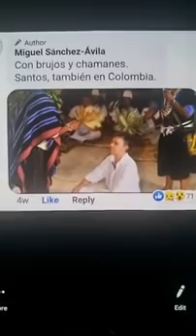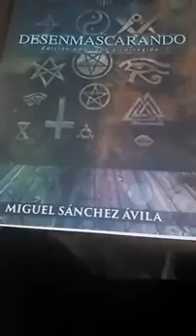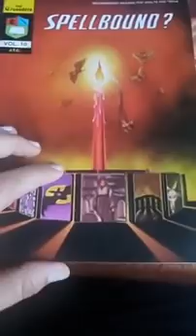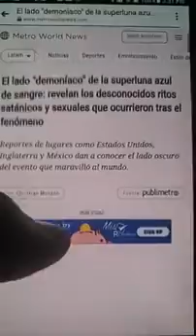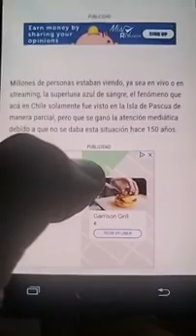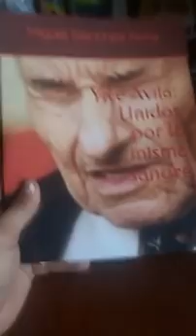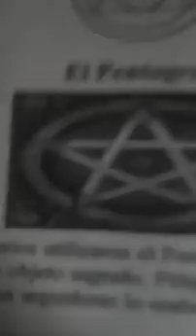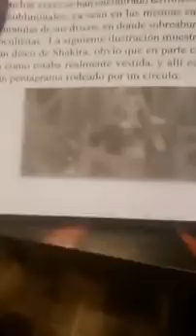Los lugares altos: Rituales y sacrificios. Miguel Sánchez-Ávila.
Los lugares altos, muy simplemente, eran lugares de adoración en sitios altos o en altares levantados en terrenos bajos como un valle. Los lugares altos originalmente se dedicaban a la idolatría (Números 33:52; Levítico 26:30), especialmente entre los moabitas (Isaías 16:12). Estos santuarios a menudo incluían un altar y un objeto sagrado como una columna de piedra o un palo de madera de diferentes formas, identificados con el objeto de adoración (animales, constelaciones, diosas y dioses de la fertilidad).

Gracias por estar aquí y enlazarte. Nuestro mayor deseo es que el contenido de nuestros videos te edifiquen y llenen de mucha bendición.